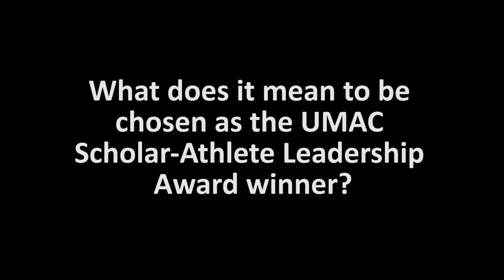2019 UMAC Scholar-Athlete Leadership Award - Josh Koelpin, Martin Luther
Two-sport standout Josh Koelpin of Martin Luther was selected as the 2019 UMAC Scholar-Athlete Leadership Award winner. He talks about his student-athlete experience at MLC.